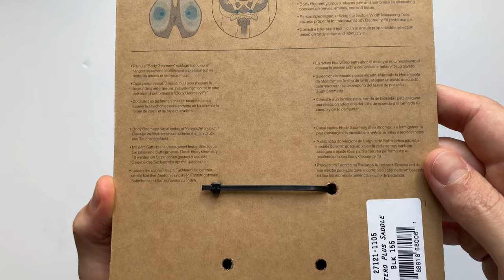Specialized Sitero Plus Kerékpár Nyereg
A Specialized Sitero Plus nyereg az egyik legjobb választás az aerodinamikus pozíciót megkövetelő időfutam versenyekhez. Elérhető 130mm és 155mm szélességben.